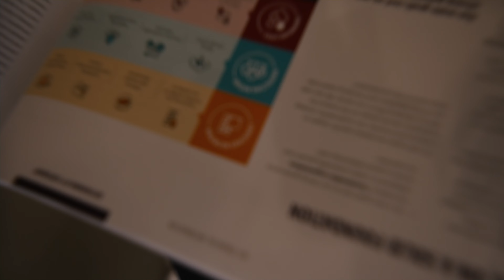Video sulla strategia di sostenibilità Vandemoortele 2024 2030